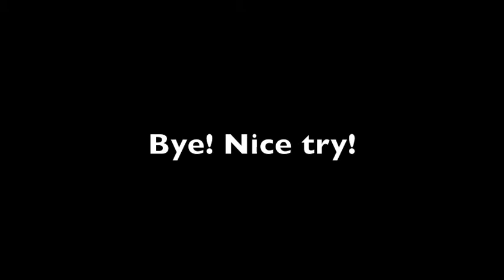vintage short nail - blue n orange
vintage nail with blue n orange color